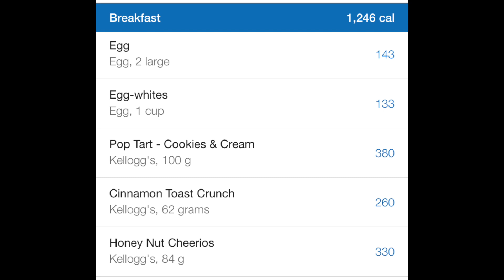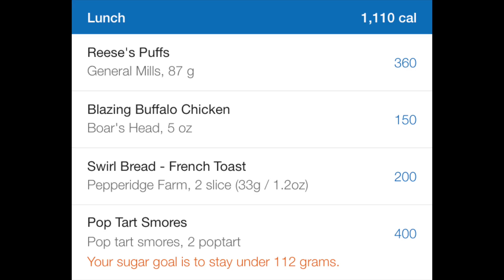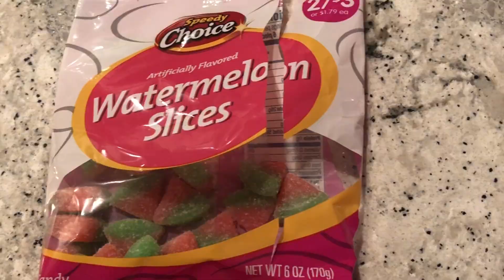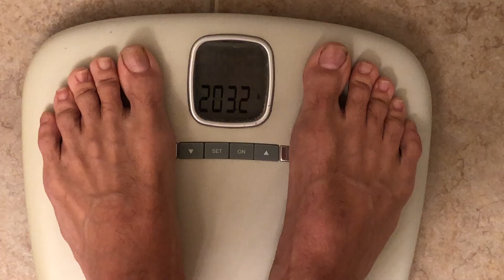1000 Carb Refeed Day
My experience with a 1000 carb refeed day.

I spent one day consuming 1000g of carbs as a personal experiment to see how my body would respond.